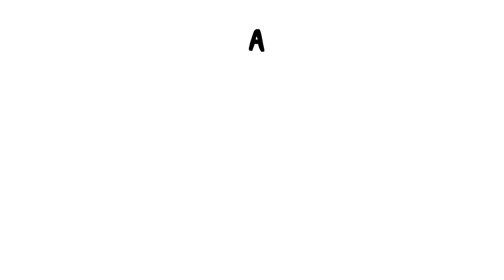Interazioni Coi Fan - Domics ITA - Orion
SIAMO TORNATI!
E dopo 2 mesi di vacanza come potevamo tornare se non con Domics? ^^